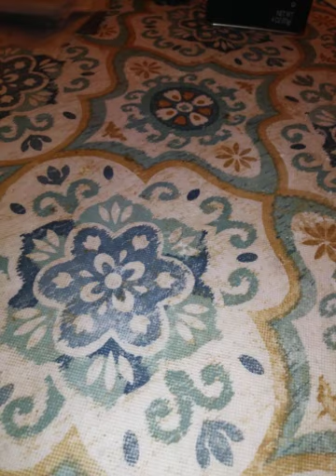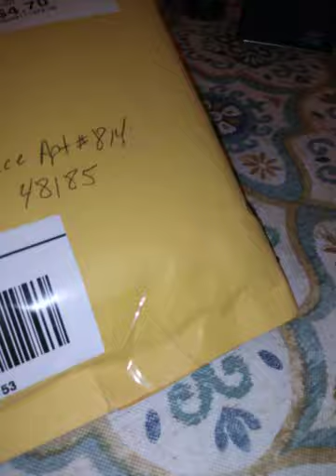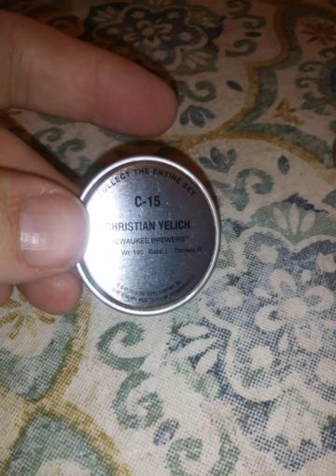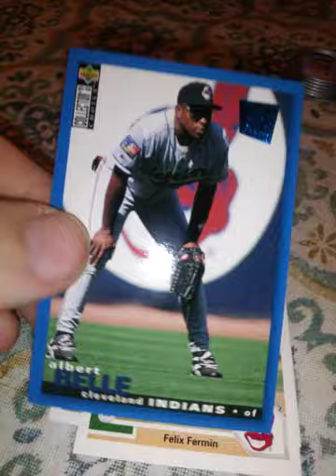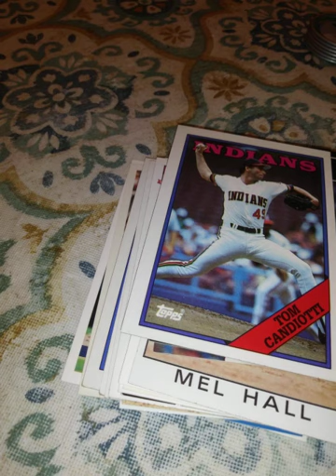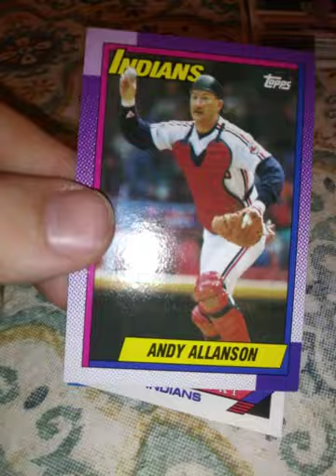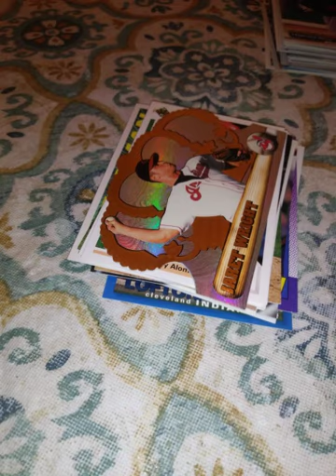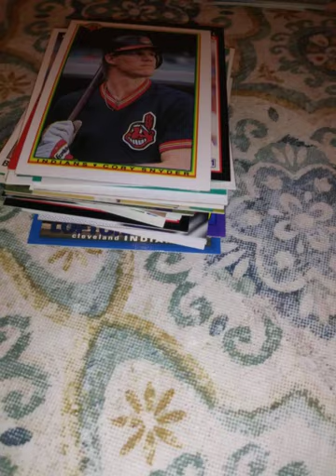A SHOUTOUT A DAY EVERYDAY! THE CARD CLOSET! MAILDAY FROM TCC BASEBALL!